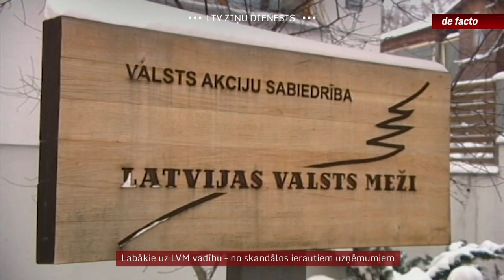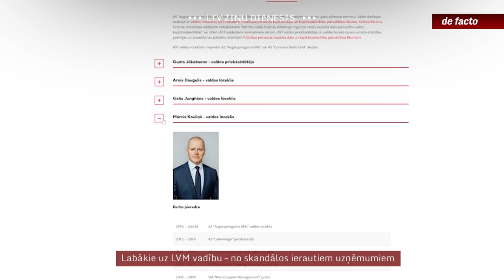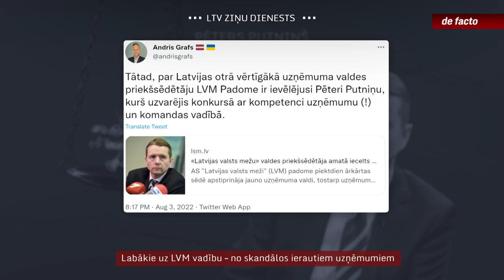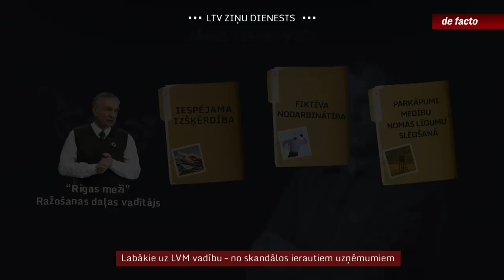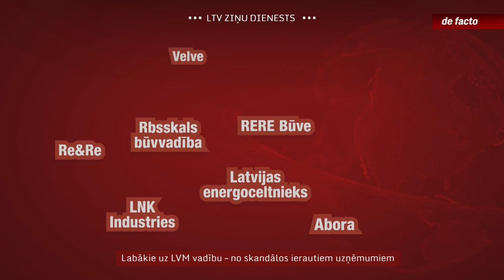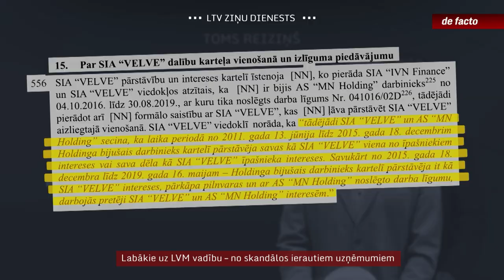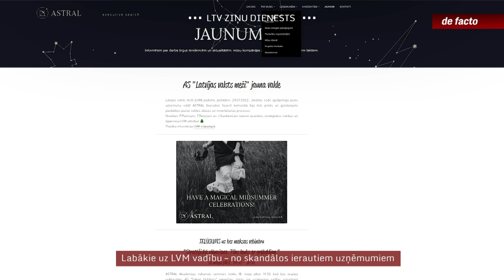Labākie uz LVM vadību – no skandālos ierautiem uzņēmumiem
Šovasar nomainījies vadības sastāvs vienam no lielākajiem Latvijas valsts uzņēmumiem. Jūlija pēdējā darba dienā valsts mežiem apstiprināja trīs jaunus valdes locekļus. Viena vakance gan vēl palikusi, jo interese par konkursu bija pārāk maza.  No apstiprinātajiem viens iepriekš paguvis būt pat divu karteļa lietā ierautu būvniecības uzņēmumu vadībā. Cits bijis daļa no pērn atlaistās “Rīgas mežu” komandas – šī uzņēmuma saimniekošanas metodes policija šobrīd pārbauda jau trīs kriminālprocesu ietvaros. Publiski apšaubīta arī izvēlētā valdes priekšsēdētāja pieredzes atbilstība nolikumā prasītajai.